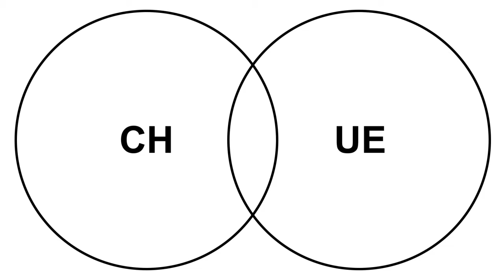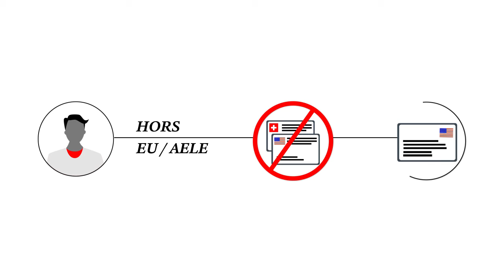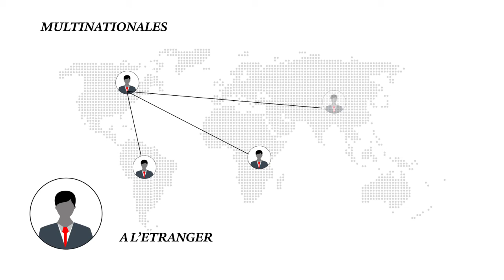LAMA Personnes a